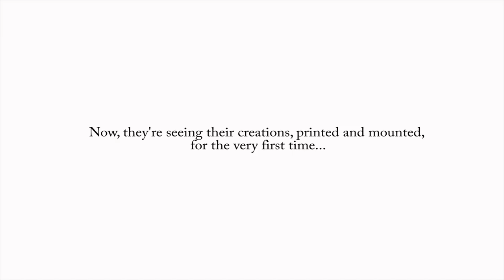Surprise! 'What's Cooking?' Exhibiting Artists See Their Work for the First Time...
'What's Cooking?' Exhibiting Artists (Chef Tiyan Alile & Dunni Obata)  See Their work printed and mounted on the wall for the very first time.   Most of their work was finished in the kitchen and while they would usually take pictures on their phone, this is the first time its ending up as an art piece on a gallery wall...